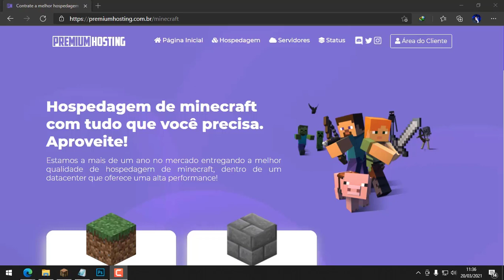Plugin Very Easy GameMode: Melhor plugins para usar gamemode rapido!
▆▆▆▆▆ ★ DESCRIÇÃO ★ ▆▆▆▆▆

📦 Download Plugin:
Link: